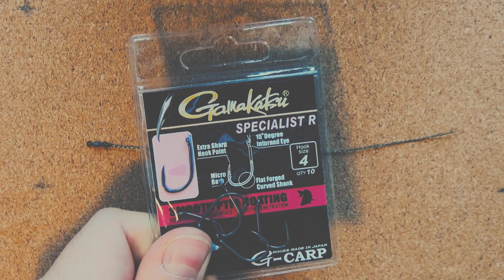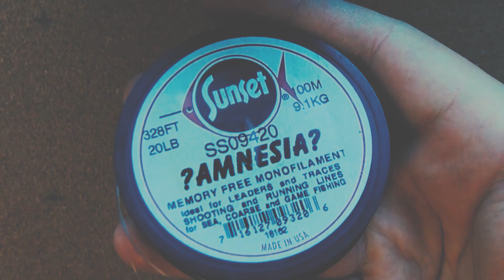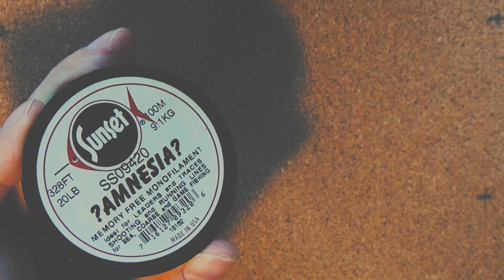Tipuri de monturi preferate - 360, Rigida, Combi-rig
3 tipuri de monturi pe care le folosesc des atunci cand vine vorba de pescuitul crapului.